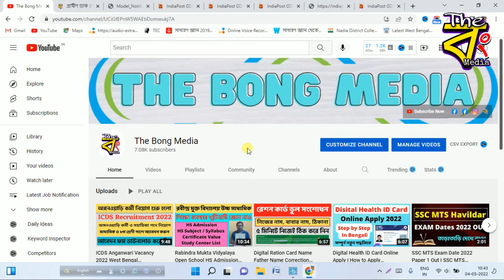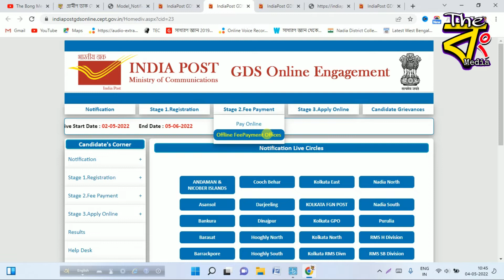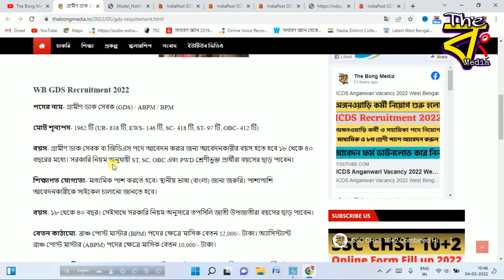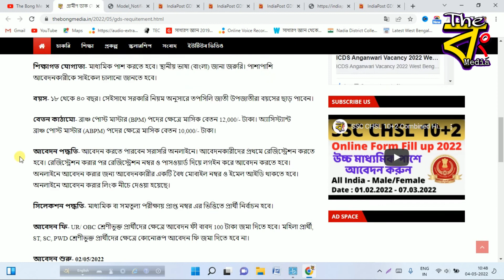India Post GDS New Vacancy 2022 India Post GDS Requirment 2022 GDS Requirment 2022 West Bengal